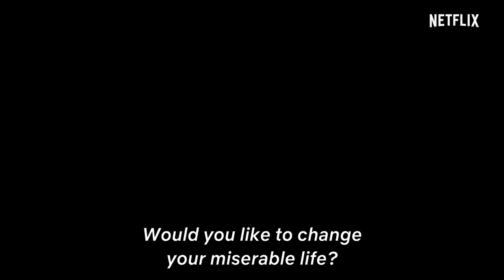The King : Eternal Monarch Season 1 | Episode 5 Trailer | Netflix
Being introduced to Gon's world is a lot to process for Tae-eul, who's taken to the palace. A disgruntled Jo Yeong keeps an eye on her.